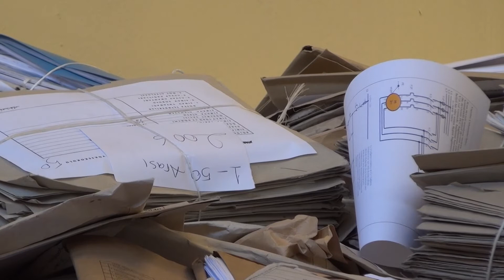MAKÜ’DE 60 TON EVRAK GERİ DÖNÜŞÜME KAZANDIRILIYOR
Burdur Mehmet Akif Ersoy Üniversitesi (MAKÜ) Kütüphane ve Dokümantasyon Daire Başkanlığı tarafından yaklaşık 60 ton evrak geri dönüşüme gönderilecek.
MAKÜ’de arşiv çalışmaları için kurulan komisyonlar tarafından verilen eğitimler sonrası birimlerdeki arşivlerde biriken evrakların imhası için Devlet Arşiv Başkanlığından alınan uygun görüş ve olurlar sonrasında yaklaşık 60 ton evrak geri dönüşüme kazandırılarak birçok üniversiteye örnek olmaktadır.